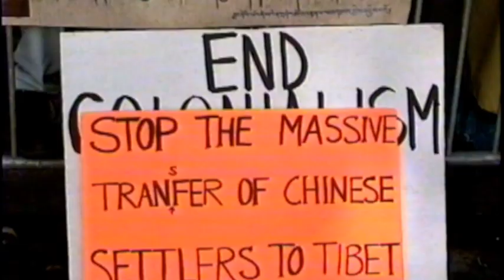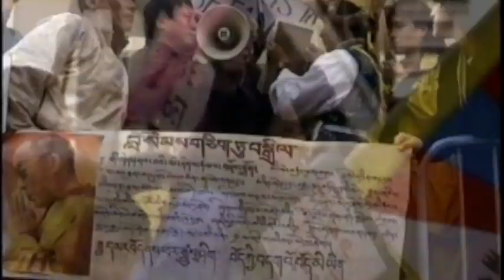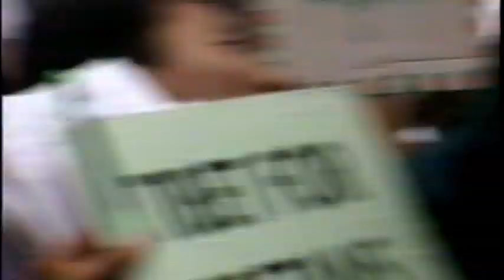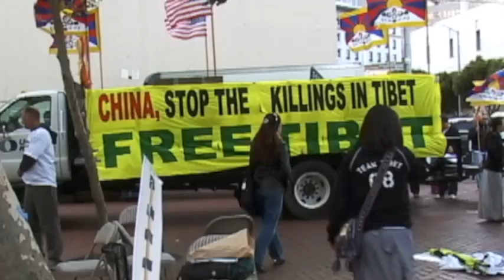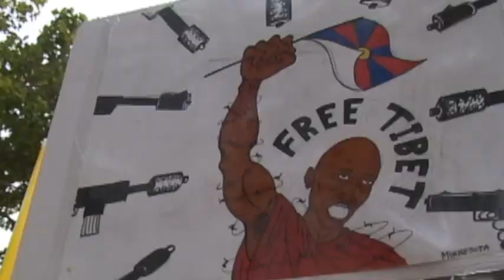Tibetan Culture & Activism:SF Bay Area Tibetan Community,1995-2013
20 Years in 20 Minutes previews San Francisco Bay Area Tibetan Community events(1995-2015) from an edited set of 3 DVD's. Clips include:*1995,Tibetan Woman's Delegation returns from Beijing Woman's Conference,*1996 Tibetan National Uprising Day/March10, S.F.Chinese Consulate *1997 Jetsun Pema Tibetan Community Welcome, *1998 A Conversation with Ama Adhi, *2003 HH Dalai Lama,University of San Francisco, *2008 Tibetan Freedom Torch & Olympic Protest San Francisco, April 8 & 9th, *2012 Bay Area 2015Tibet Day: Cultural Performances

Tibetan Video Preservation Project, a non-profit organization registered in the State of California in April 2013 will produce an edited set of 3 DVDs, totaling 5 hours. TVPP was created to preserve, edit and share a video archive produced by the Tibetan Video Project documenting Tibetan events locally and internationally.

UPON REQUEST: this set of 3 DVDs will be available for educational use.
The menu for DVD's #1, #2 & #3 is as follows:
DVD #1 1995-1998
1 - 1995 ICLT Delegation / Tibetan Woman's Delegation Returns from Beijing, San Francisco Airport Press Conference, 27 minutes
2 - 1996 Tibetan National Uprising Day March 10th, Protest at Chinese Consulate, 18 minutes
3 - 1997 Jetsun Pema Tibetan Community Welcome, 35 minutes
4 - 1998 A Conversation with Ama Adhi, 30 minutes

DVD # 2
1 - 2003 - HH Dalai Lama, University of San Francisco, 46 minutes
2 - 2008 -  Olympic Protest & Tibetan Freedom Torch, SF April 8th, 21 minutes
3 - 2008 -  Olympic Protests, SF April 9th, 20 minutes

DVD # 3
2012 - Tibet Day Cultural Performances,1 hour, 2 minutes
(In Order of Appearance)
*Tibetan Association of Northern California Children's Choir
*Tsering Lodoe with TANC Children's Choir
*Gyurme Tethong
*Tsering Dorjee Shanak (Black Hat Dance)
*Semshug Phunda (Brothers of Courage)
*TANC Choir Dance Performance
*Tsering Youdon with Tsering Lodoe, Tsering Dorjee
& Dhondup Tsering
Tsering Lodoe
Tsering Cho with Tsering Dorjee
*Loten Namling

Protest & Culture: Bay Area Tibetan Community 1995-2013, 20 minutes

DVD CREDITS:
Barbara Green: Project Director, Videographer/Producer
Natalie Rold: Editor
Zayden Tethong: Editing intern
Catherine Hollander: Media Consultant
Tashi Wangchuk: Media Digitizer